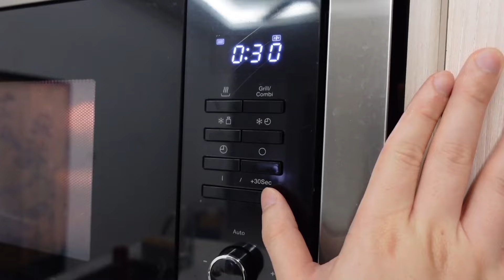六位數網路創業者的一天是怎麼度過的？自律一年改變了我的人生（商業博主實拍Vlog）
限時免費兩天「2024內容營銷直播課」🔥

在這裡我會分享三個秘密：
1. 如何在竞争激烈的市场中突破重围？
2. 如何用最低的成本引爆你的品牌？
3. 如何通過全新的商業模式，建立一個“可持續盈利”的生意

全新會員社群「CEO俱樂部」

這裡聚集了一班來自不同地區，不同行業的精英，是專門為創業者，以及對創業有興趣的人打造的終身學習平台

在這裡我們將分享高價值的創業知識，幫助你在創業和成長這條路上持續獲得重大突破，並成為自己人生路上的CEO！

這裡有你創富所需的一切「3C資源」！（Coach，Community，Course）

（現在加入永久享受早鳥優惠！）

免費領取「千萬自動化營運藍圖」

在裡面我會直接教你：
1. 如何在降低老闆的 工作量的同時，提升公司績效
2. 如何找到適合公司的 好人才？
3. 如何 系統化公司流程，讓你不再依賴個人？

其他可以找到WILL的地方：
小紅書：WILL 富人俱樂部
在這裡會分享更多高價值貼文以及我的日常生活！

0:00  我是如何變得高效的？5點起床通常會做這些事
2:52 從普通上班族到“坐擁兩間店”？分享老闆娘的創業故事
4:53 下午進入高效工作模式
6:52 跟新加入的團隊成員開會
7:47 親子時間
8:50 我的動力來源來自哪裡？為什麼「Why」這麼重要？

六位數網路創業者的一天 六位數網路創業 創業賺錢 在家創業 網路創業家 互聯網創業 YouTuber 內容創業 自律 自律一年 自律如何改變我的生活 自律一年改變了我的人生 六位數網路創業者的一天是怎麼度過的？實拍分享#Vlog#財經YoutuberVlog#商業博主實拍Vlog#商業博主的一天

如果你看完覺得有帶給你一點價值，希望你能幫忙：
1. 點個贊👍，並無私的分享給你身邊的人
3. 留言你的看法，有問題的話我也會親自觀看和回復喔~
😊感恩你的觀看，希望你能在今年找到自己真正的致富之路，過上自己夢想中的生活！

推荐精彩影片：

7個跡象說明你正在精神內耗！如何擺脫內耗？看完才知道，原來高手都是反內耗體質！